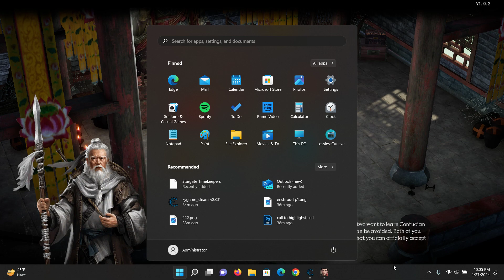Lets Play Three Kingdoms Zhao Yun Gameplay - Episode 2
the Three Kingdoms Zhao Yun game is a role-playing game based on the Chinese historical novel Romance of the Three Kingdoms. The game follows the story of Zhao Yun, a renowned general of the Shu Han kingdom during the Three Kingdoms period. Players take on the role of Zhao Yun and experience his journey through various battles and adventures as he fights alongside his fellow Shu Han warriors to unify China.

The game features a mix of action and strategy elements, allowing players to engage in exciting combat while also making tactical decisions to overcome challenges. Players can recruit and train a variety of units, each with their own unique abilities and strengths, and utilize different strategies to defeat their enemies.

In addition to the main story, the game also includes a variety of side quests and challenges that players can complete to earn rewards and enhance their characters. With its engaging storyline, immersive gameplay, and rich historical setting, the Three Kingdoms Zhao Yun game offers an enjoyable and challenging experience for fans of action RPGs and Chinese history.
 into the thrilling world of Three Kingdoms with our exclusive Zhao Yun Gameplay First Look! Witness the epic battles and masterful strategies in this captivating adventure. 🎮